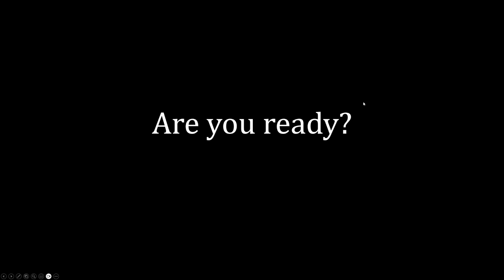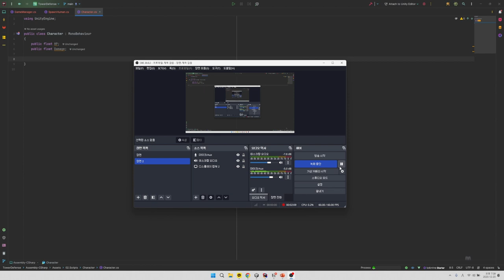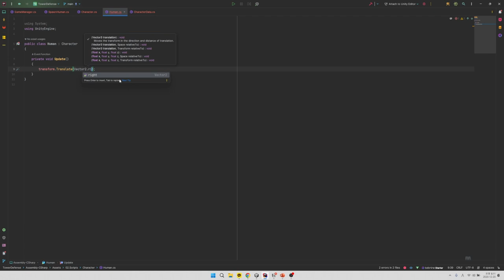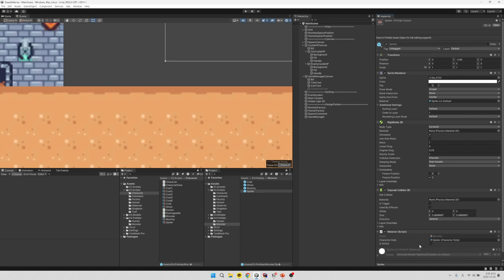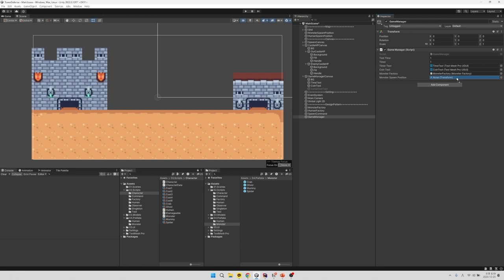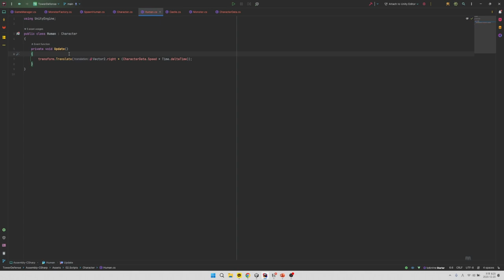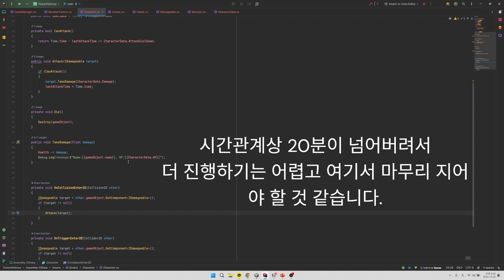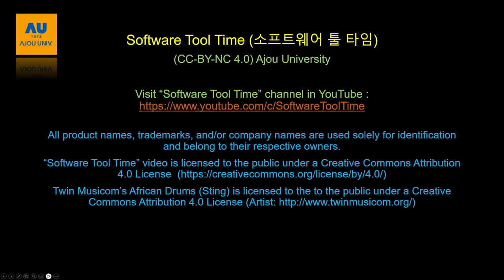[SWTT] 유니티를 이용하여 디자인 패턴 재밌게 배우기 (8/8)